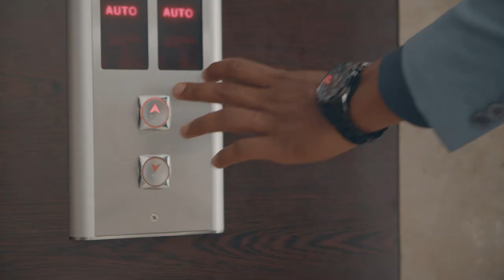4U Style Platinum